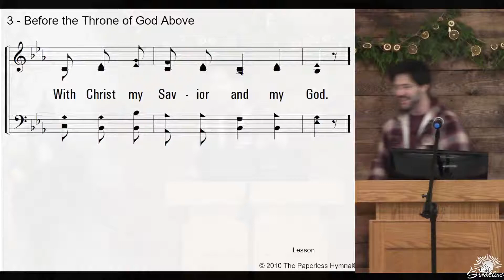Here Am I - 12/11/2022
The stream can be watch live on YouTube or the church Facebook group. Once complete, the live stream is only available on Facebook. The sermon will be uploaded to YouTube at a later time.